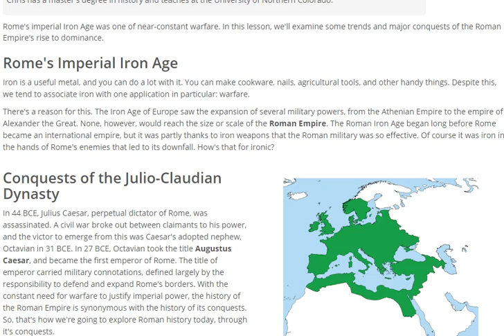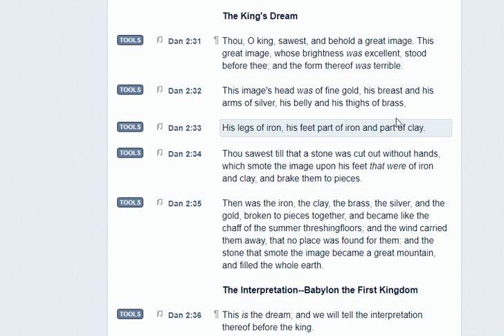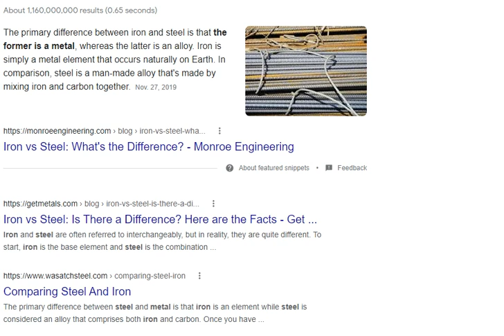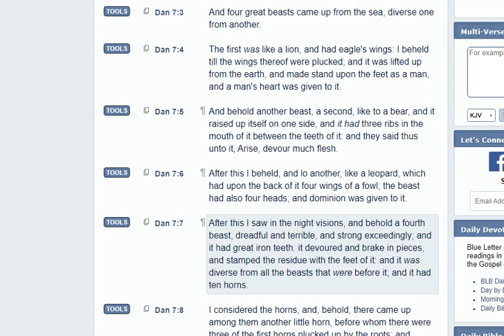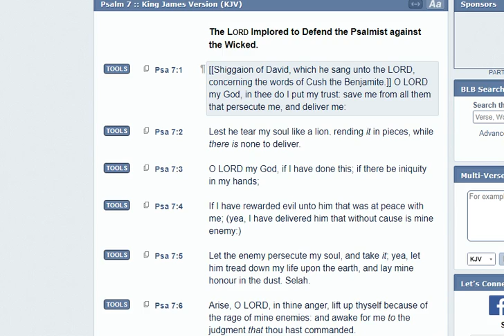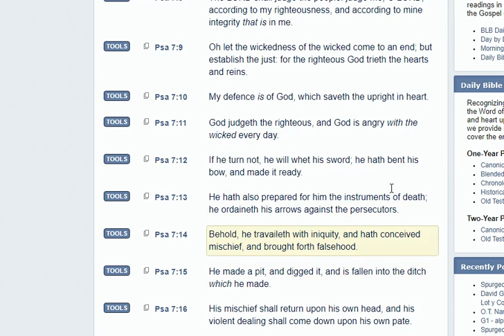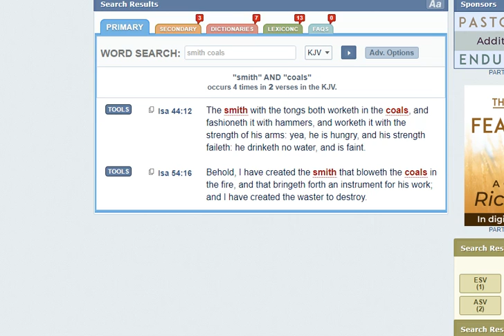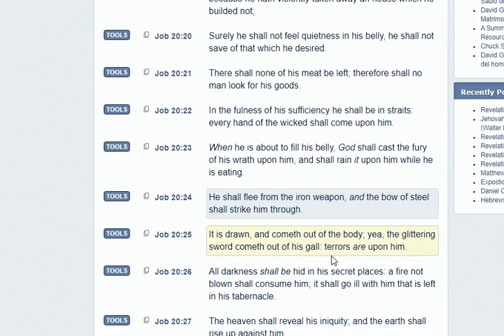This Is Still The Iron Age!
Prophesy